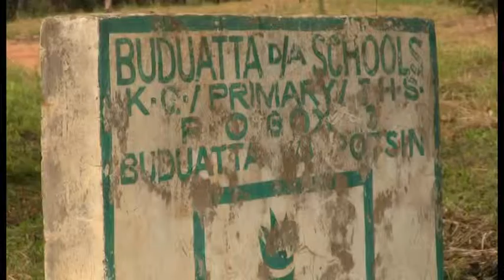ULTRA MODERN COMPUTER LAB BY ALPHA